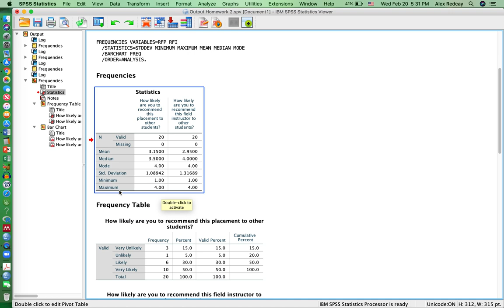Mean Median Mode Standard Deviation 431 MU SOWK